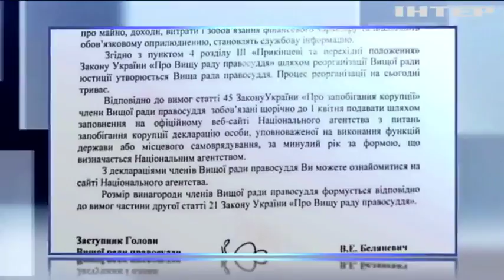Судьи высшей квалификационной комиссии получили 3 млн гривен зарплаты